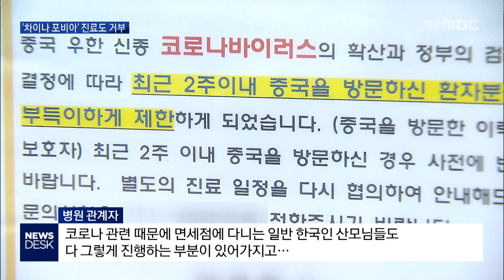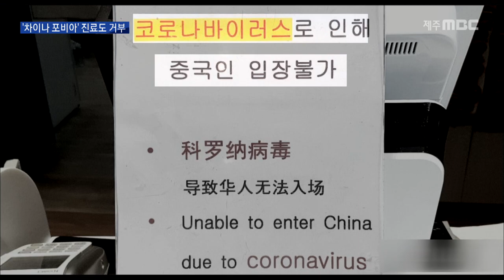'차이나 포비아' 진료 거부도 속출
◀ＡＮＣ▶

 코로나 19(일구)에 대한 불안감이 높아지면서
중국인 관광객을 받지 않겠다는
'차이나 포비아', 중국인 혐오 현상이
확산되고 있는데요.

 일부 병원들이
우리나라에 살고 있는
중국인들의 진료까지 거부해

        조인호 기자입니다.

           ◀ＥＮＤ▶
           ◀ＶＣＲ▶

 출산이 한 달밖에 남지 않은
중국인 천란씨.

 천씨는 8개월 전 미리 예약해둔
산후조리원으로부터 며칠 전
예약을 취소하겠다는 통보를 받았습니다.

 중국에 다녀온 지 1년이 넘었지만
국적이 중국인이기 때문에
받아줄 수 없다는 것입니다.

      천란 / 제주도 거주 중국인 (임신 9개월)
             ◀ＩＮＴ▶
 "거기 이유는 제가 다른 중국사람 접촉할까봐라고 했어요. 당황했죠 억울하고 어떻게 할지 모르겠어요."

 임신 3개월째인 중국인 한징씨도
개인병원에서 진료를 거부당했습니다.

 중국에 다녀온 지 14일이 안 됐다는 건데
막상 잠복기간인 14일을 채우자
병원측은 3주일은 더 기다리라며
예약을 미뤘습니다.

 진료가 계속 늦어지자 한씨는 불안한 마음에
종합병원에 찾아가 코로나 검사까지 받고
진료를 받았습니다.

      한징 / 제주도 거주 중국인 (임신 3개월)
           ◀ＩＮＴ▶
"병원 가지 못하는 거에요. 저도 아기도. 이름 입력하면 (국적이) 다 나와요. (진료) 못해요 나가라고 큰 병원 가라고..."

 코로나 의심 증상이 없는
중국인들에 대한 진료 거부는
의료법 위반 소지가 있다는 지침까지
보건복지부가 내려보냈지만
병원들은 어쩔 수 없다는 입장입니다.

      병원 관계자 ◀ＩＮＴ▶
"코로나 관련 때문에 면세점에 다니는 일반 한국인 산모님들도 다 그렇게 진행하는 부분이 있어가지고..."

 현재 제주에 살고 있는
중국인은 만여 명.

 신종 코로나 때문에
중국인 혐오 현상이
사회 곳곳으로 확산되는 것을
걱정스러워하고 있습니다.

           한징 ◀ＩＮＴ▶
 "가게에 '노 차이니즈'라고 붙인 것 보고 아무래도 중국인이니까요. 기분이 좀 나빴어요"

           천란 ◀ＩＮＴ▶
 "중국이 지금 너무 힘든 상황이어서
조금 따뜻한 마음으로 우리를 사랑해주시면
좋겠어요"